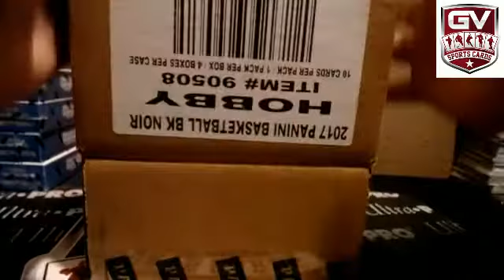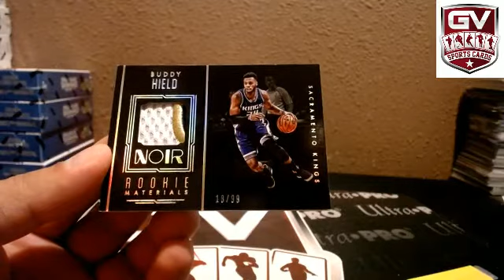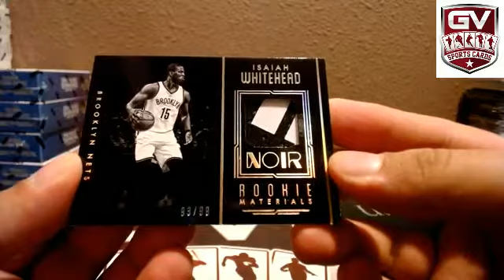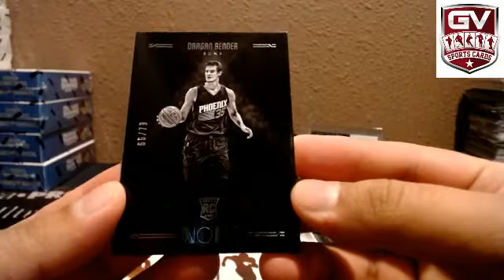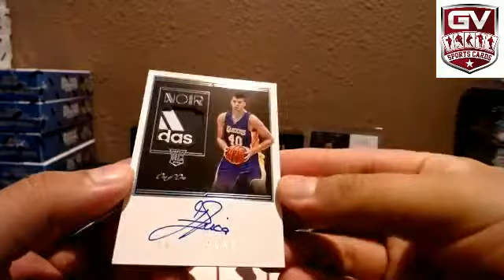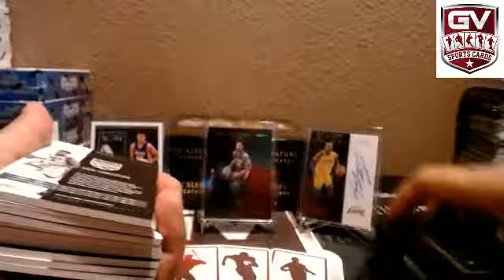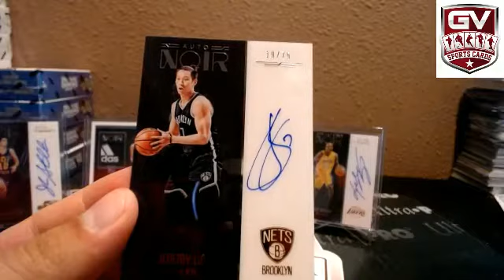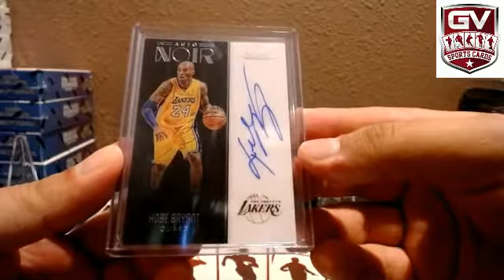2016/17 Panini Noir Basketball Hobby 4 Box Case Break Pick Your Team #2